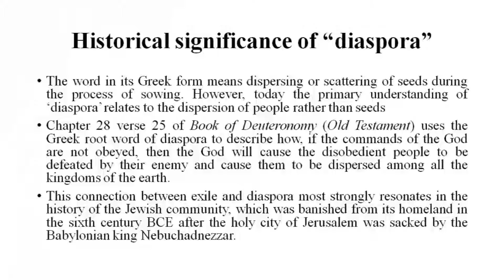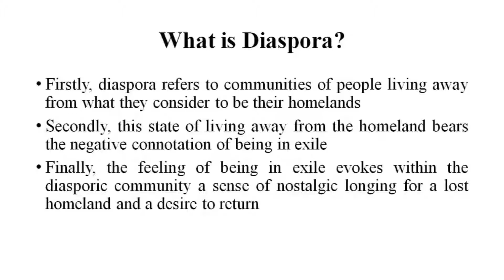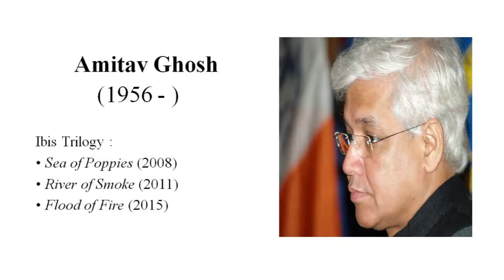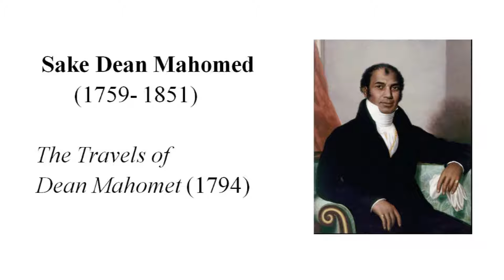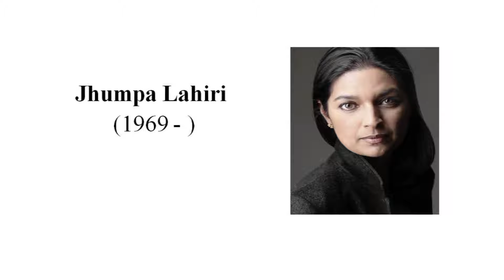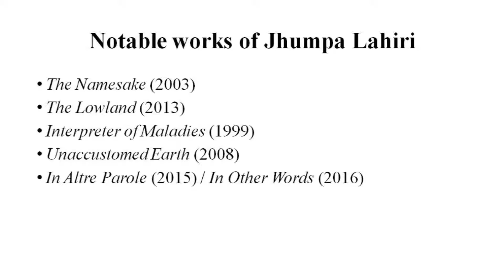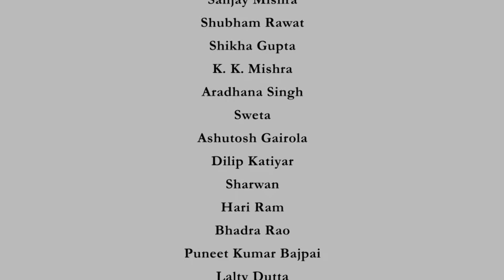Lecture 16 -Diasporic Literature: Selections from Jhumpa Lahiri's Interpreter of Maladies